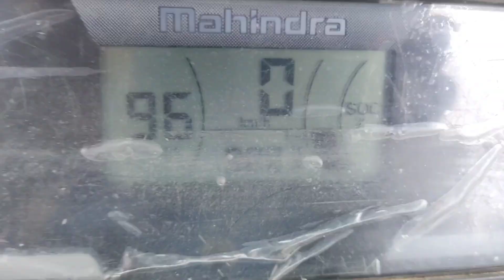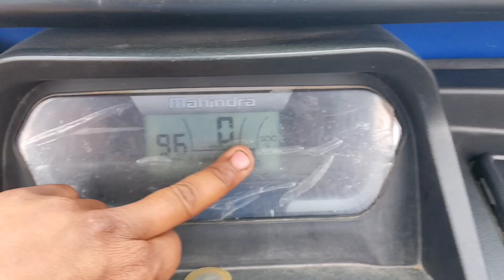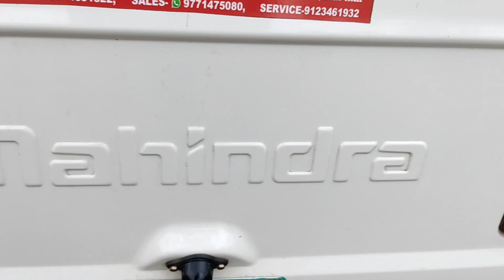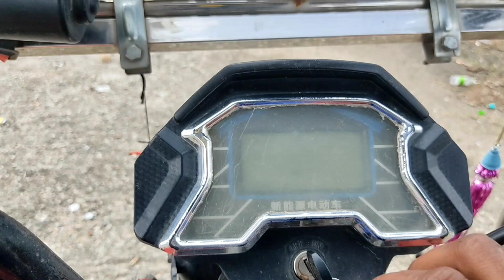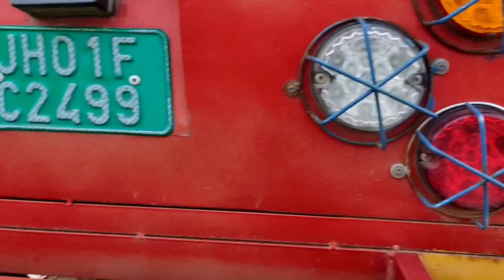Mahindra treoplus vs gem queen how to|mahindra Trek queen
Mahindra treo plus vs gem queen bee how to ||mahindra Trek plus Gen queen

Qeerise
Mahindra trio plus
Gen queens bs6
Mahindra alfa bs6
Piaggio ape city bs6
bs6 auto Mahindra

1)Tem technigus
2) SURYA TEKNIKAL MAKNIK LAYIN
3) Saini auto spare 2M view
4)Auto work
5)Auto tutorial 318k
6) Bittu system
7) Piaggio Janta sarvice
8)MT ELECTRIC TECH
9)Technical Paras digpal
10)Sumant Tecnical
11)Tech automobile
12) Yogesh auto wadud
13) IMRAN AUTO TECH
14) Saddam car Hospital
15) Tech service Bulletin